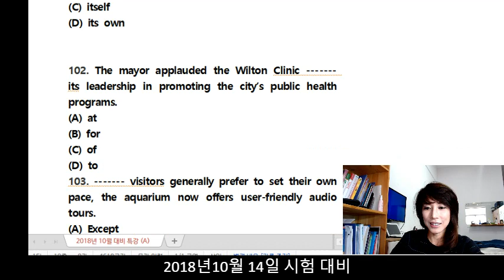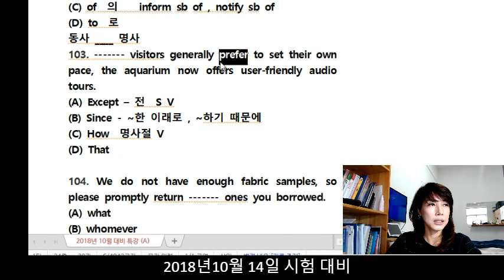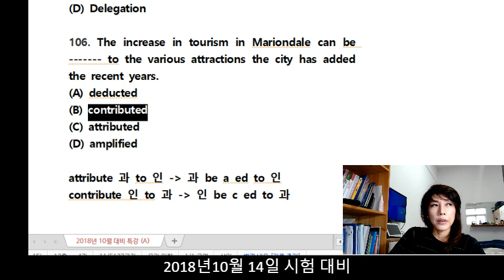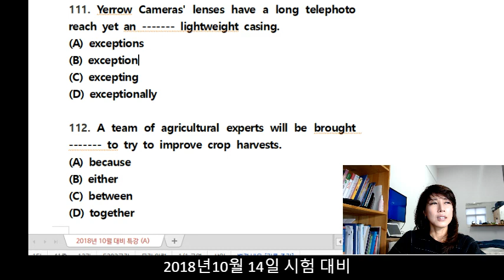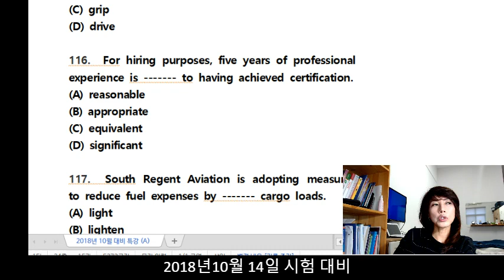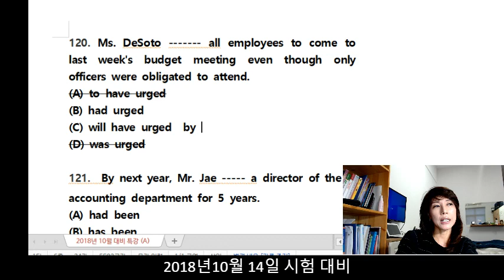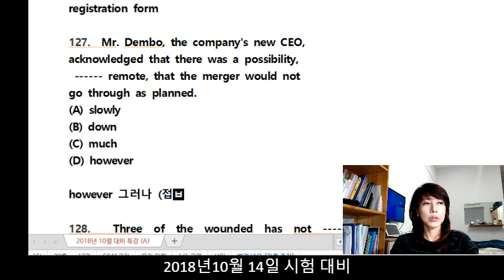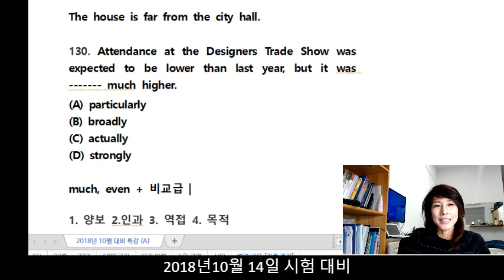[조수진토익] 10월14일 토익시험 대비 특강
조수진토익, 예언특강, 10월토익시험,토익시험,조수진영어,정기토익,토익후기